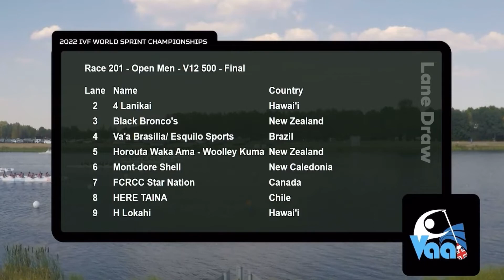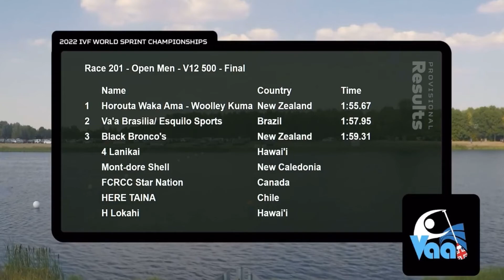2022 IVF Va'a World Sprint Championships - Men V12 Open FINAL 500m - Lake Dorney, Windsor, England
Esquilo Sports / Hee Nalu / Brasília Va'a
VICE CAMPEÕES MUNDIAS V12

2022 IVF Va'a World Sprint Championships
V12 Open FINAL
Lake Dorney, Windsor, England